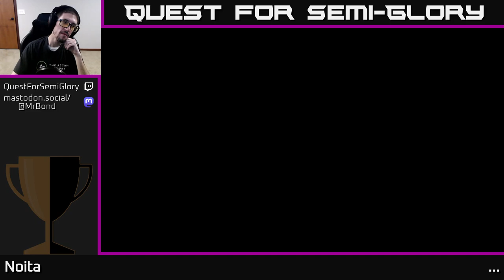Quest for Semi-Glory - Noita, Session 54 (Sunday longplay)